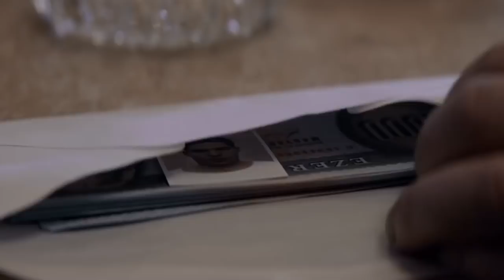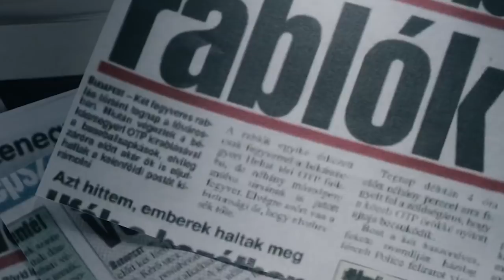Életrajzi helyett gengszterfilm - A Viszkis kritika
A Viszkis technológiai szempontból valódi bravúr, melynek sajnos sem a sztori, sem a karakterek nem állhatnak útjába.